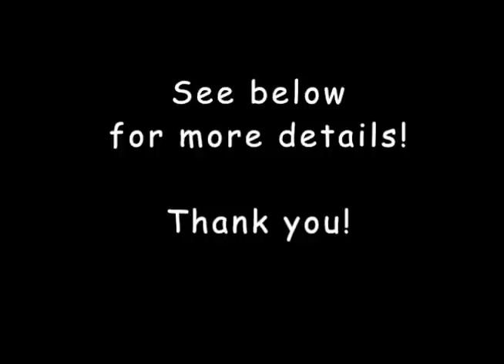Toby 2 3